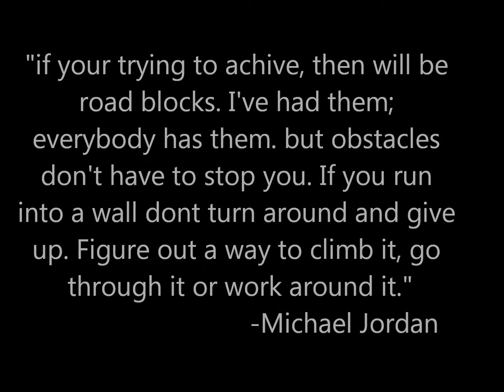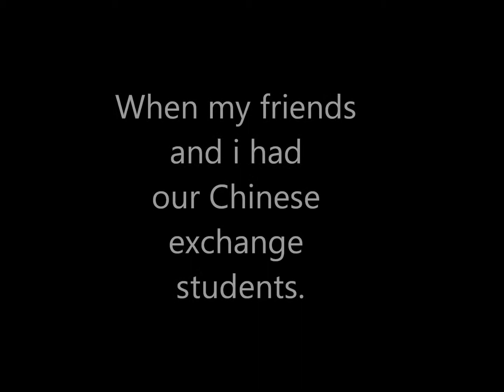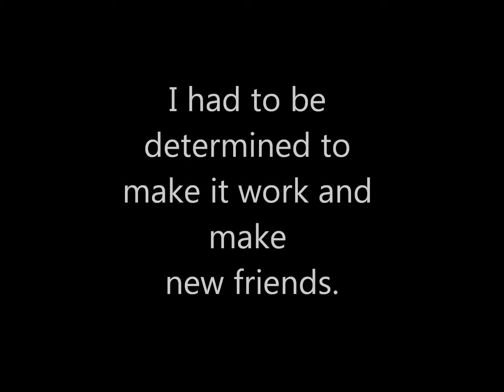this i believe project hannah taylor